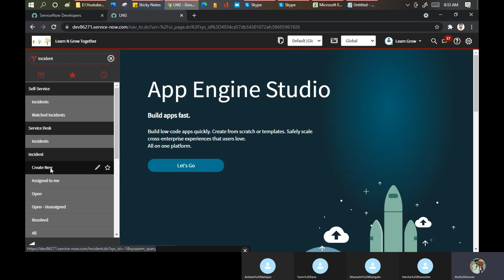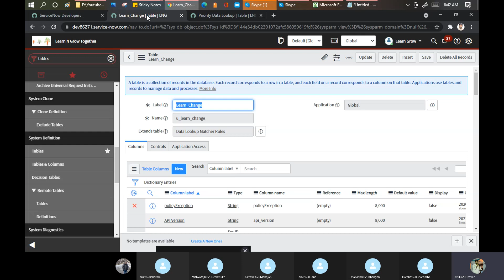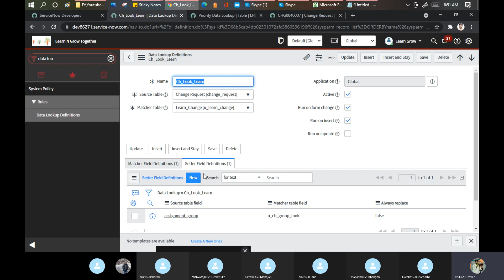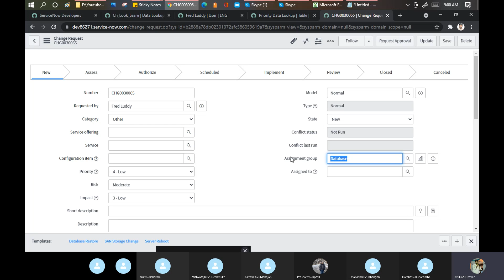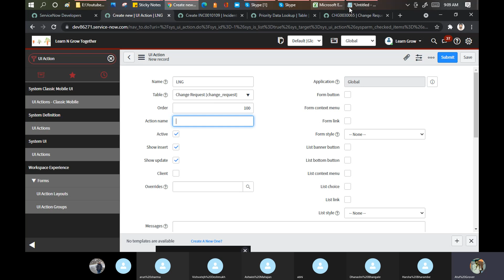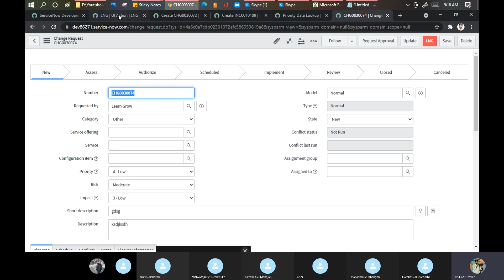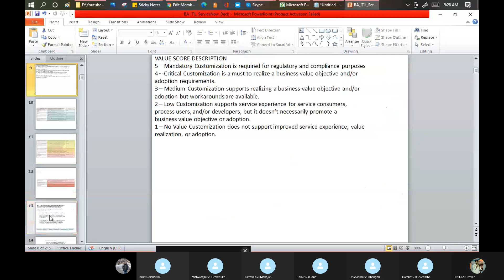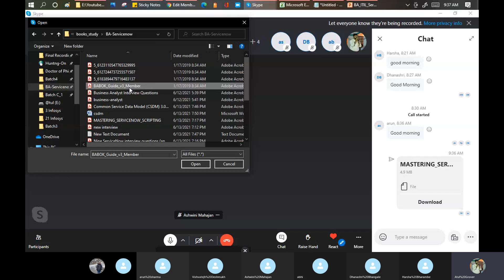Batch4 ::Day 33||UI Action - Data Lookup ||ServiceNow Functional Training||Rome